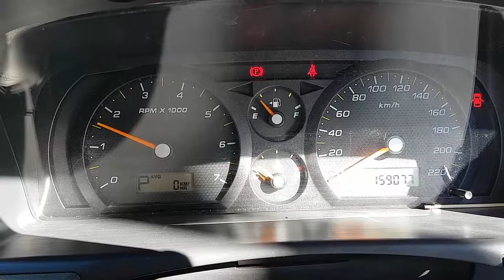WRECKING 2007 FORD TERRITORY 4.0 AUTOMATIC (C25191)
We are currently wrecking this 2007 FORD TERRITORY 4.0 AUTOMATIC (C25191).